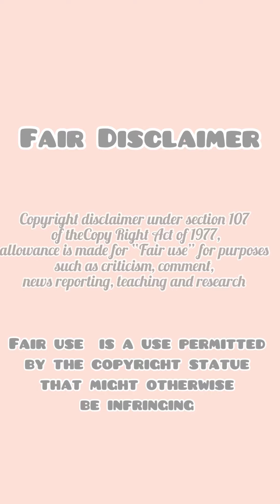[ASMR Desserts] GREEN MATCHA MOUSSE CAKE 🍵ASMR/ Mukbang |먹방 | 饮食表演 | Eating Sound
Musician: Rook1e